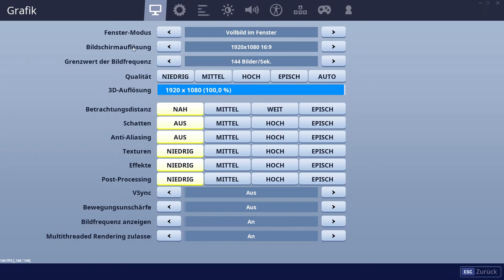Erste COMMUNITY VOTING in CHAPTER 2!|Fortnite Shop 6.11.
Fortnite Shop 6.11.
Es gibt endlich das erste Community Voting mit 3 supercoolen Skins!-Buschranger, Viehdiebin, Wellenreiter
Strranger Things Set / Skins zurück!- Demogorgon + Chief Hopper